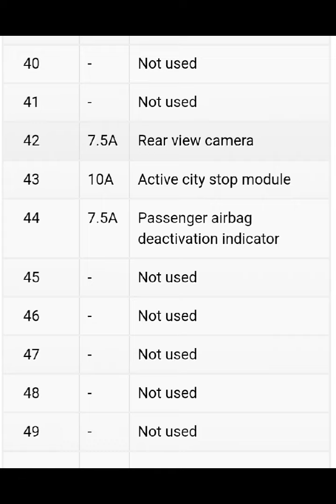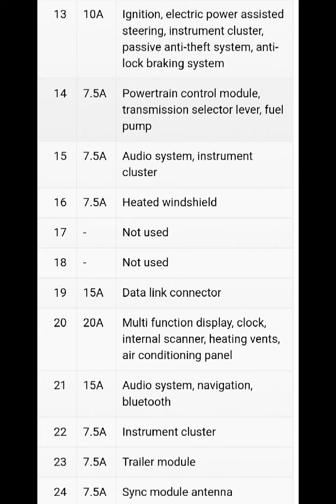Ford B MAX(2012-2017) Fuse box and relay location